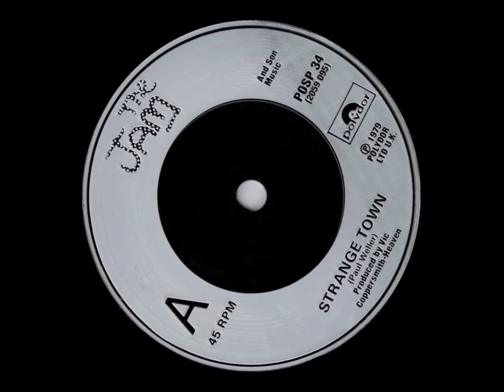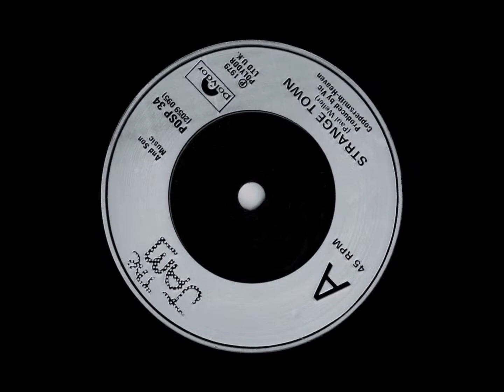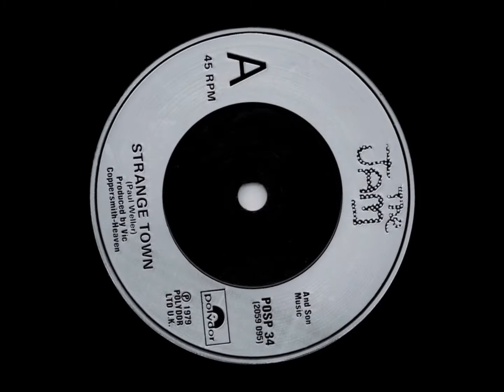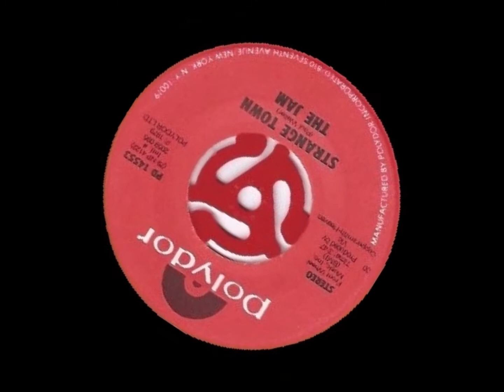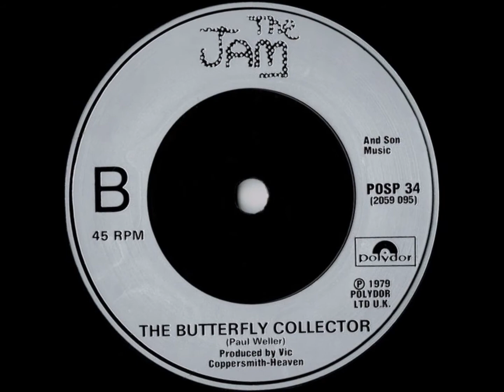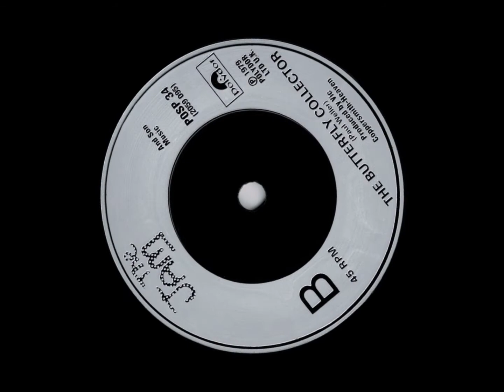THE JAM - Strange Town /The Butterfly Collector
Released as a 7" single on Polydor Records / 1979